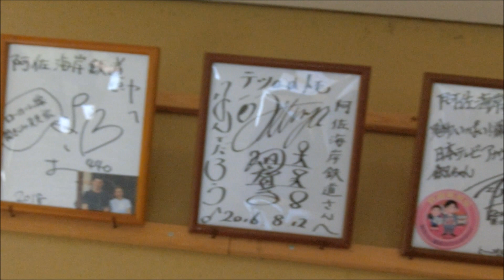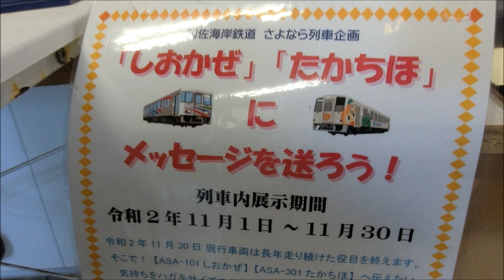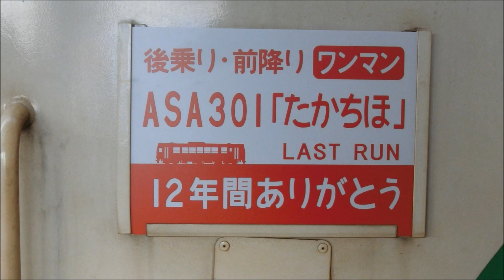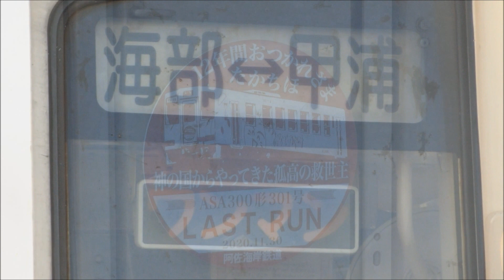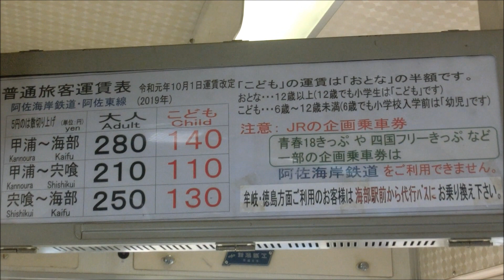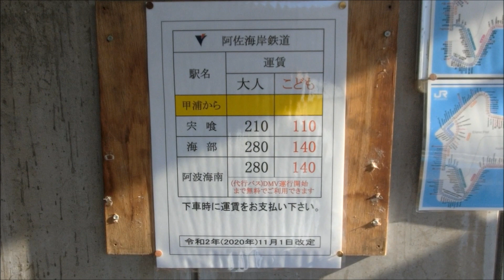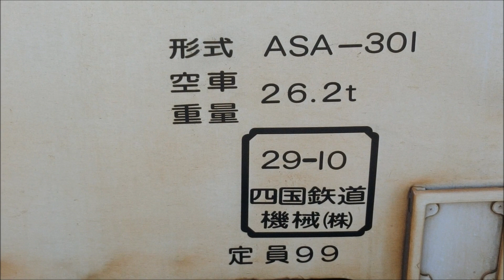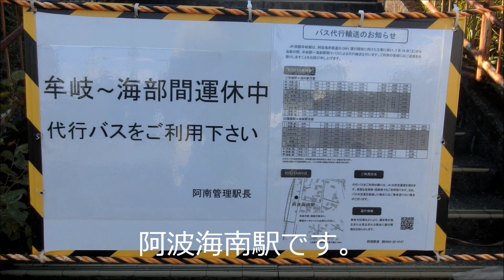【阿佐海岸鉄道】今日鉄道車両が引退する阿佐海岸鉄道に行ってきた。